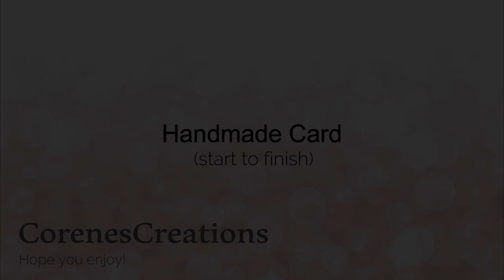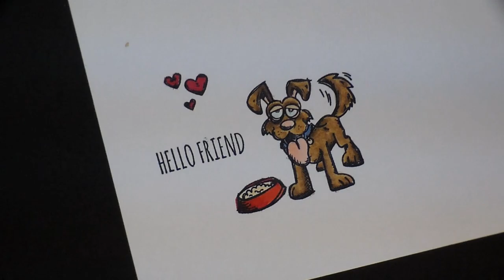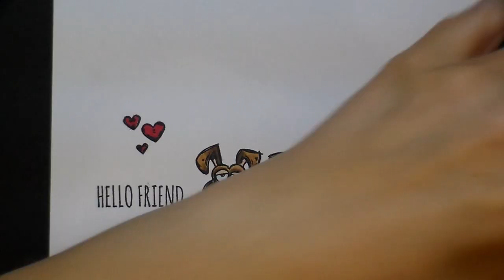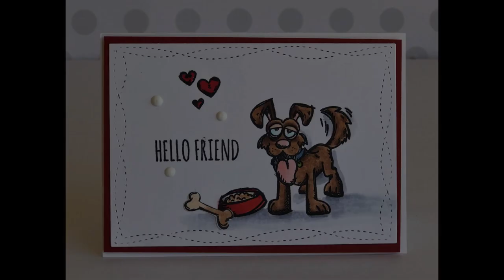Tim Holtz Crazy Dogs Card (start to finish)!